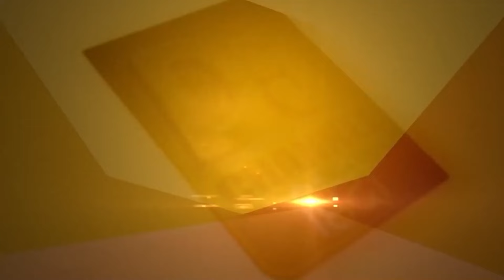Bikram Majithia ਬਾਰੇ ਬੋਲੇ ‘AAP’ Leader, ਭਖ ਗਿਆ ਮੁੱਦਾ | Neel Garg | D5 Channel Punjabi